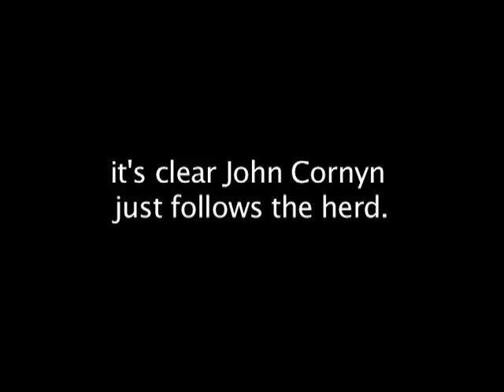Follow the Herd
After taking $4 million from Wall Street, and letting special interests get us into this mess, it's clear John Cornyn just follows the herd.